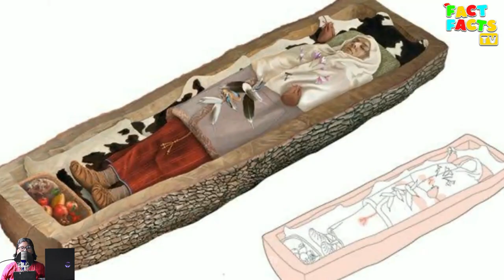सबसे अनोखी खोजे जिसको किसीने पहली दफा यकीन नहीं किया || 3 सबसे अनोखी खोजे || 3 strange discoveries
चौंका देने वाली खोजे जो अजीब जगह पर मिली || strange discoveries found in unexpected places

Most of the Video Clips Used in The Video are Licensed and Copyrighted Product for "Fact Facts Tv" Digital Content Production Only. Any reproduction or illegal distribution of the content in any form will result in immediate action against the person concerned.

If there are any Clips used in the video own by Someone else then the used clips are Transformative in Nature and Used for education and News Reporting Purpose Only, abide by the Copyright Act of 1976.